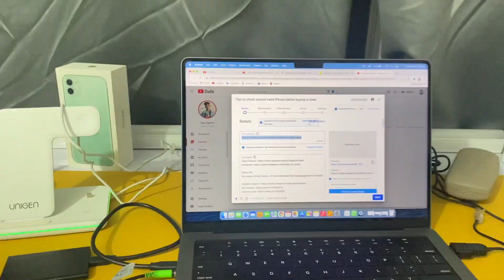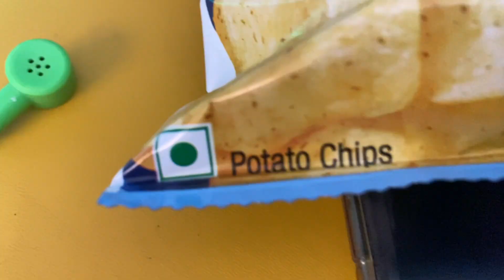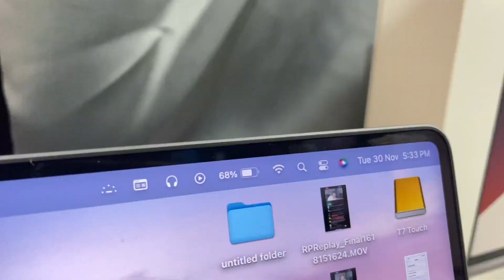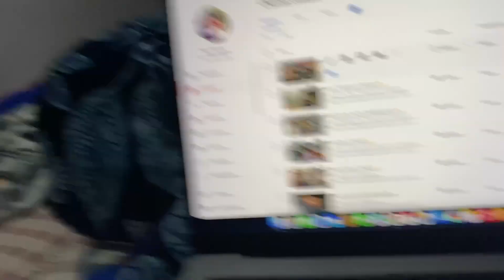Mithu ki nautanki😂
Apna Mithu Sub Say Smart

hit likes.

lots of  ❤️